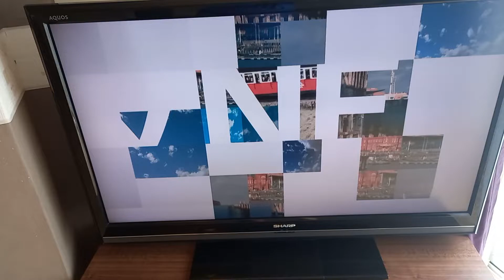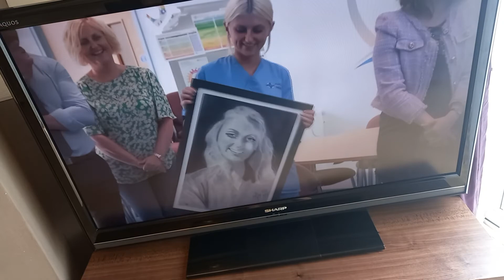BRIDGEND DISABLED VETERAN'S RANDOM ACT OF KINDNESS - PAINTING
Another Brindend Veteran's Random Act of Kindness 10 June 2022